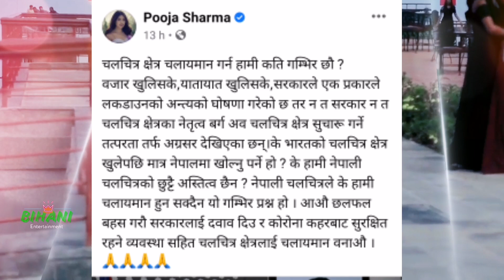Pooja Sharma को आक्रोश | Anmol र Pradeep को प्रतिस्प्रधा | paul Shah & Aanchal Sharma को पहिलो ?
Paul, Pradeep, Anmol, Pooja, Aanchal, Anmol pradeep paul pooja aanchal